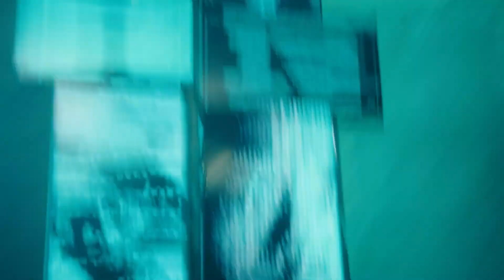RNG vs RED | Highlights | Ngày 5 - Vòng Bảng MSI 2022